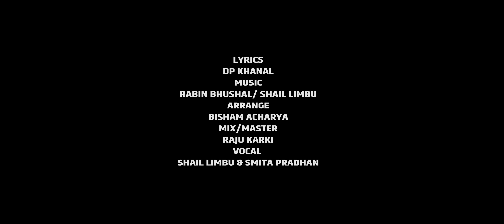Chandiko Chamcha | Shail Limbu | Smita Pradhan | Dp Khanal | Rabin Bhusal | New nepali Song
🎵 Song
Chandiko Chamcha

Lyrics
Dp khanal

Music
Rabin Bhusal & Shail Limbu

Music Arrange
Bisham Acharya

Mix/Master
Raju Karki

Vocal
Shail Limbu & Smita Pradhan

Studio
Sewa Recording Studio

Recordist
Yogen Mukarung Rai

Chorus Vocal
Rabin bhusal
Sangita Ranapayali
Apsu Yogi

🎞️ Video by Dami Creation